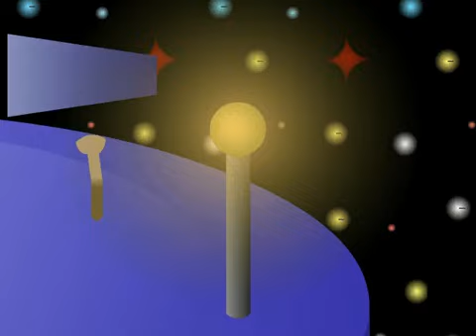BFDI Music - doo doo-dee doo (Official Audio)